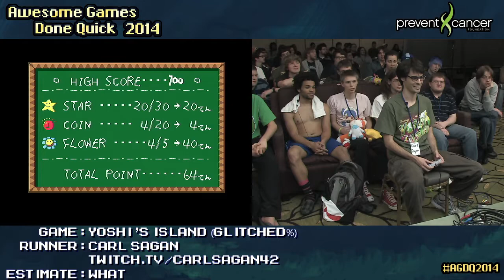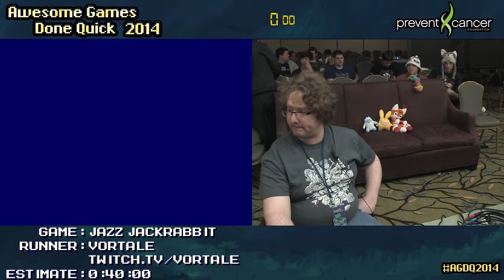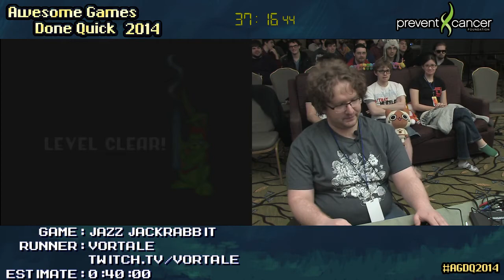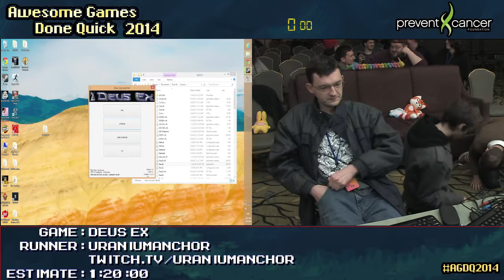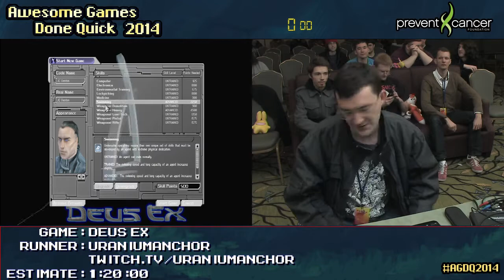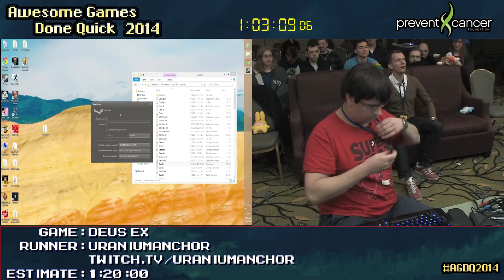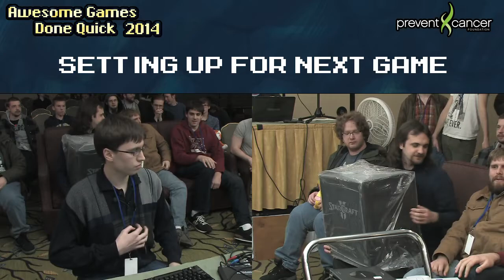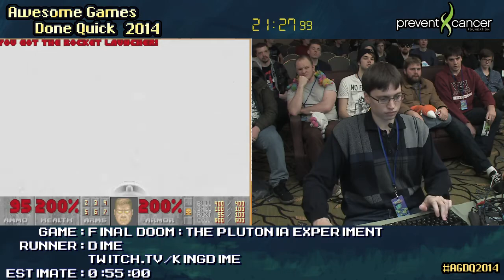AGDQ 2014 [6/26]